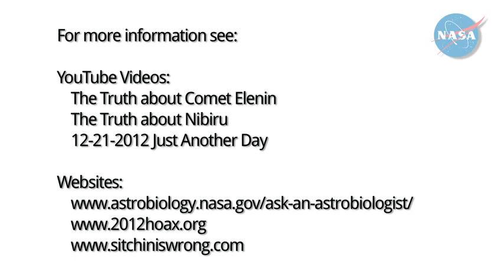The Science of Doomsday 2012 - Dr David Morrison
For anyone who is scared by the claims of doomsday in 2012, please where all the reasons that it's nonsense are explained with science and common sense. No need to be scared because it's all a scam, thanks.

In this video, NASA Scientist David Morrison discusses the rumors of a doomsday in December 2012 and shows how these claims are not supported by science.